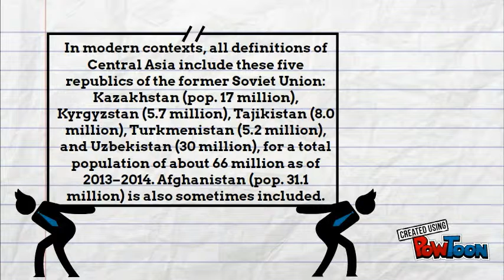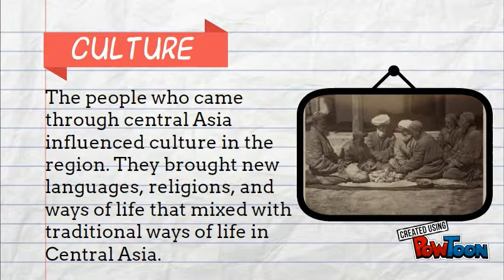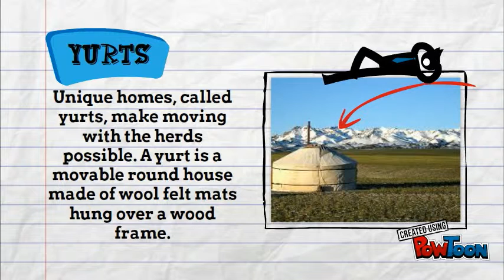Central Asia Culture